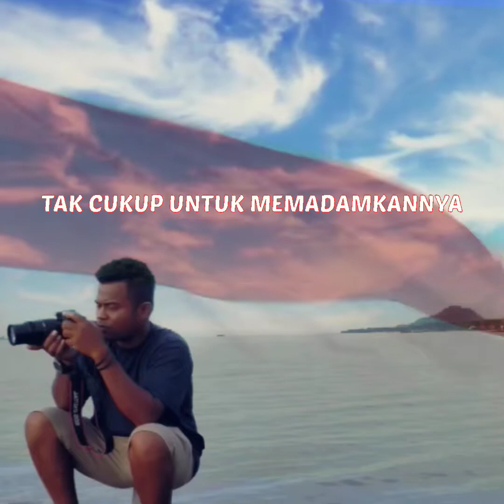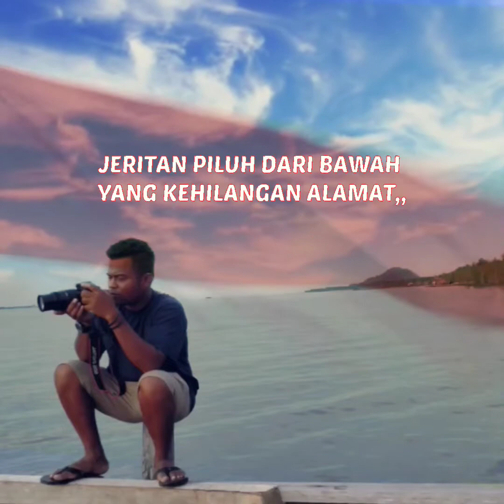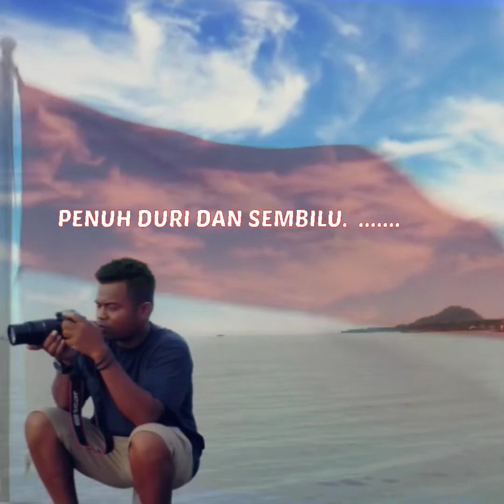MELAWAN OMNIBUS LAW